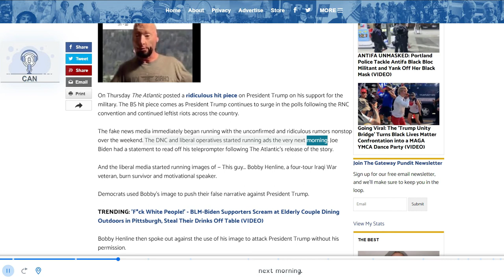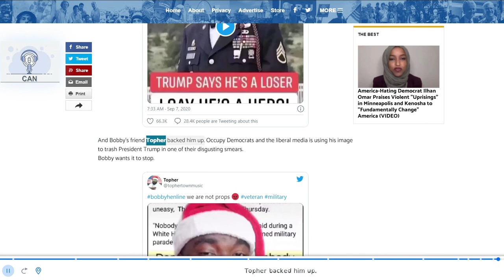“It’s Not True! People Stop Using Me… Stop Using My Image!” US Veteran Tells Liberal Media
Bitcoin:            bc1qcvgw6m8rrcdpsl6fxes4lxxcgsh2gczhks09cq
BitcoinCash:   qz55l8v4wmn2eklp5cqd6ajzcqkr3nzrlcenaw2xqr
Ethereum:       0xA7544fa16B7f5B669d12D75407Be7A4454d35B7B
Litecoin:          ltc1qd0lnqkmq099tqyn35gt06awlgm7gz6c0sqhydy